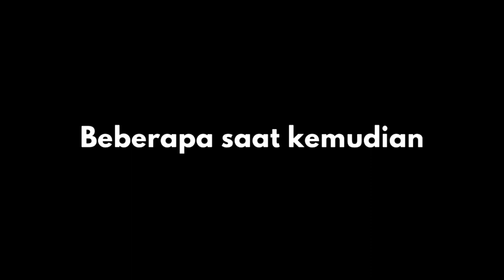CHAPTER 3 PART 3! Pelaku Penculikan Anak - Kantin Sekolah Simulator PART 11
Sajikan jajanan khas Indonesia kepada murid dan guru!

Kelola kantin sekolahmu sendiri di game simulasi first-person yang simpel ini!

Jual jajanan kantin yang kamu sering temui di sekolah! Dari Mie Lidi, Gorengan, Bakso, Makaroni Goreng, Telur Gulung, Cakwe, Mie Ayam, dan banyak lagi.

Ikuti ceritamu dan  sepupumu  untuk mencapai mimpi kalian untuk menjadi pemilik kantin sekolah terbaik di kota! Perluas dan hias area kantinmu sesuai dengan mimpimu, jelajahi kota yang misterius, temukan rahasianya, dan temui banyak orang dalam perjalananmu!

Timestamp
0:00 Intro

ANDIPLAYS.